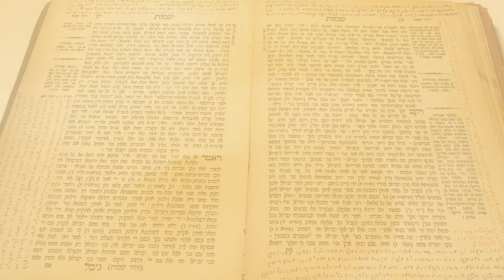Parshas שמיני | From the Rebbe’s Father Reb Levi Yitzchok זצ״ל | Rabbi Dovid Dubov